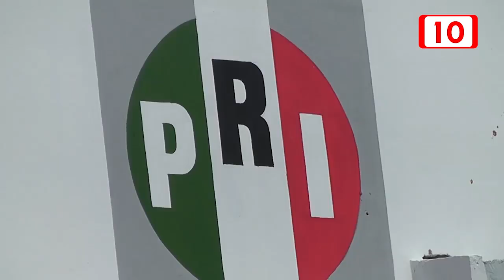El PRI más de cicatrizar debe reestructurar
Los sectores sociales que pertenecen al PRI deben reestructurarse al igual que ocurrió con la dirigencia estatal.